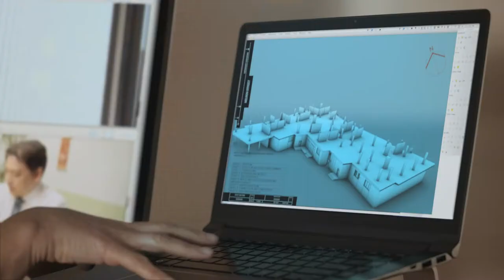NBN: Connecting us to a better future